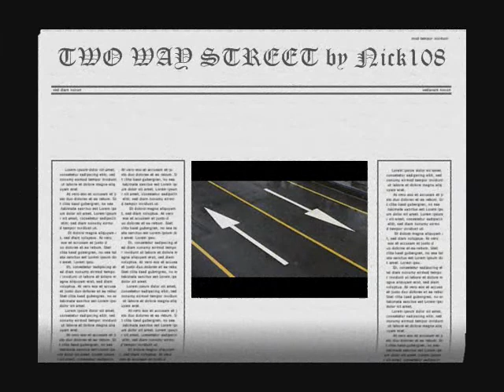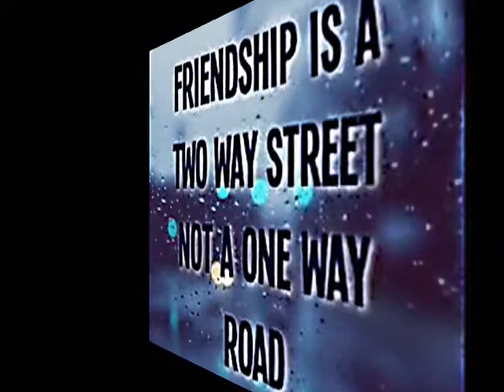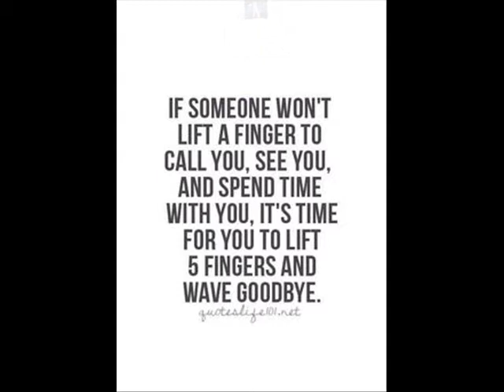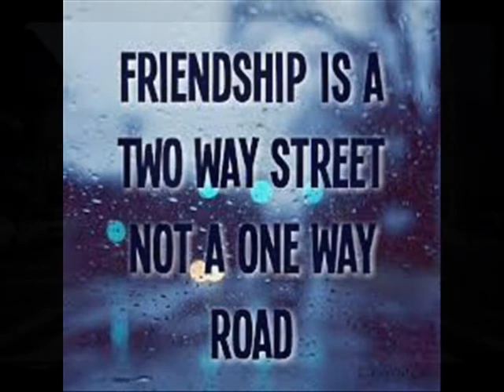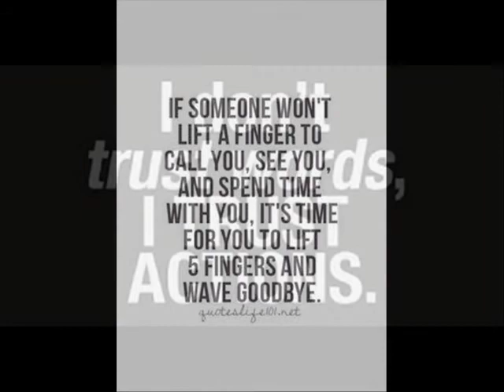2 WAY STREET by Nick108